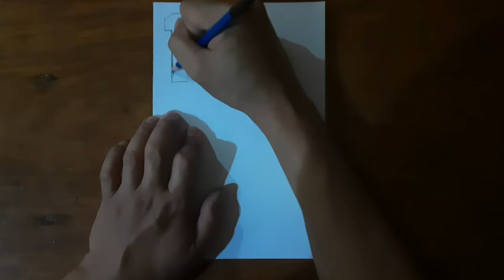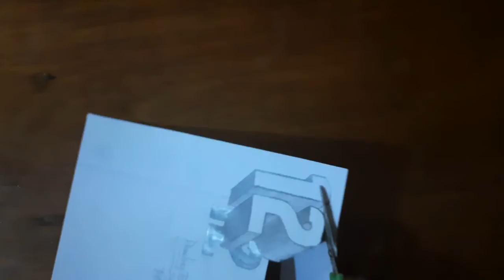HOW TO DRAW 3D FLOATING NUMBER 12 | Drawing Tech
Sana magustohan niyo ang drawing ko...
Kung nagustohan niyo guys. !

Para lagi kayong updated sa mga bago kung ea upload na mga video.

drawing tech,
how to draw 3d floating number 12,
how to draw 3d floating number,
how to draw 3d floating,
how to draw 3d number 12,
how to draw 3d number,
3d floating number 12,
3d floating number,
3d drawing number 12,
3d drawing number,
drawing number 12,
drawing number,